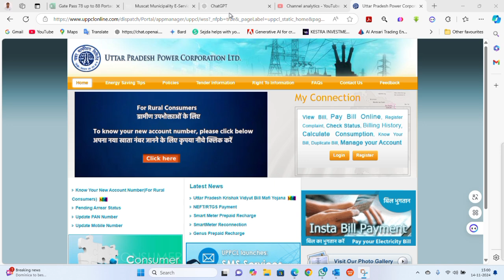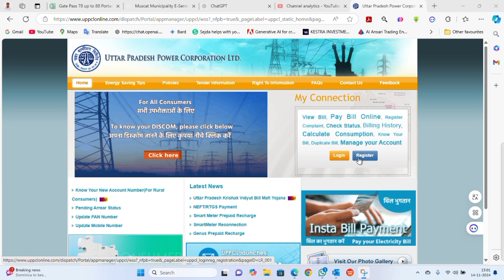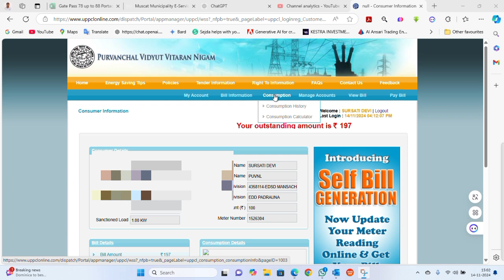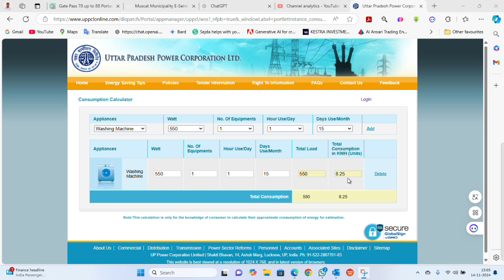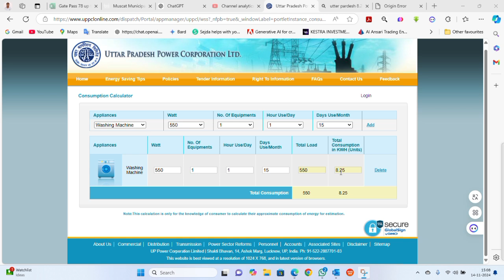UPPCL Electricity Bill Calculation Made EASY in 2024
Want to calculate your UPPCL electricity bill easily? In this step-by-step guide, we'll show you how to do it in 2024. Say goodbye to confusing bills!

Learn how to calculate your UPPCL electricity bill easily with this step-by-step guide. Say goodbye to confusion when it comes to your electric bill!
Calculate Your UPPCL Electricity Bill Easily! Step-by-Step Guide"
"UPPCL Bill Calculator Explained | Save Money on Your Electricity Bill"
"How to Use the UPPCL Bill Calculator – Quick & Simple Tutorial"
"UPPCL Electricity Bill Calculator: Know Your Monthly Bill Instantly!
"Master UPPCL Bill Calculation | Tips for Accurate Electricity Bill Estimates"